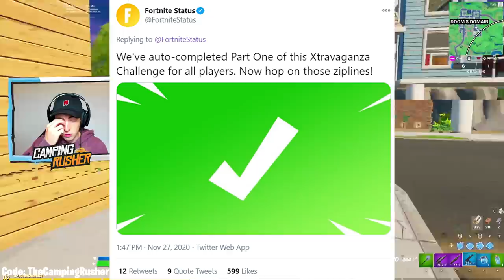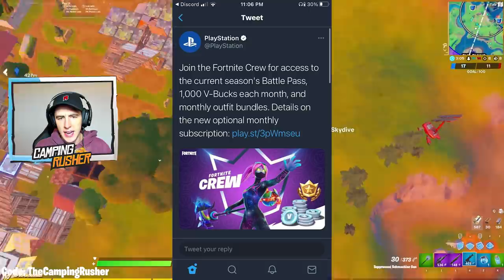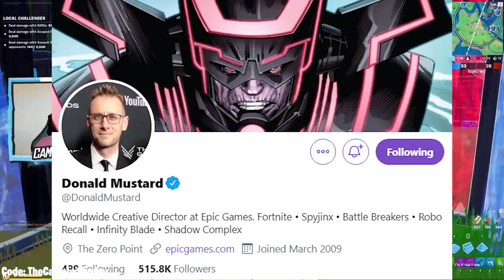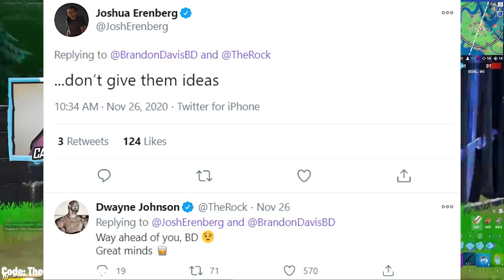Fortnite Season 5: Trailer, 3 Galactus SPOILERS, The Rock Skin!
Fortnite Season 5 New Update - Fortnite Season 5: Trailer, 3 Galactus SPOILERS, and The Rock Skin is what we discuss today!

Become a Member (Join my videos!)